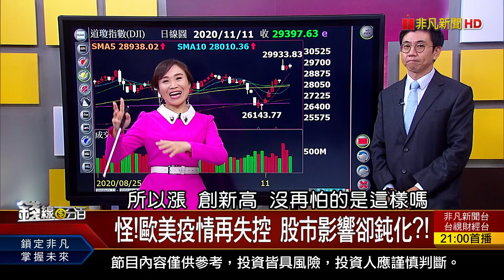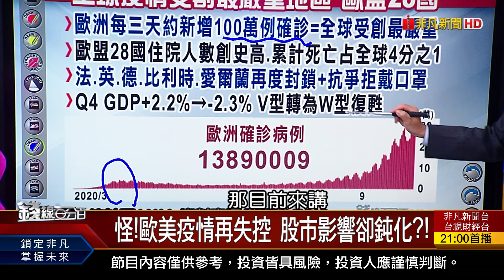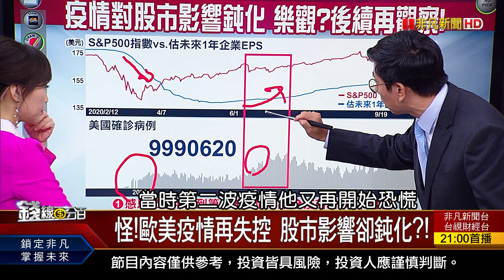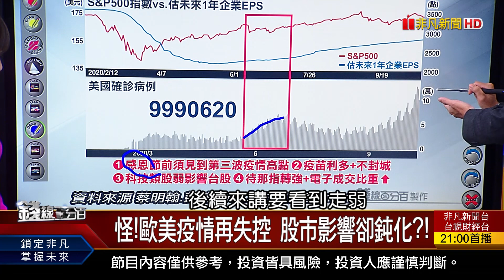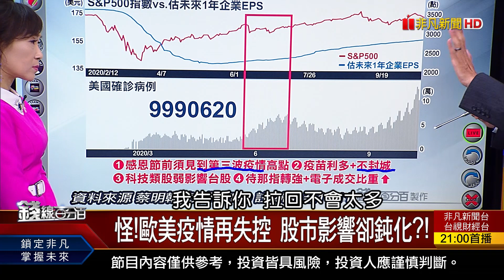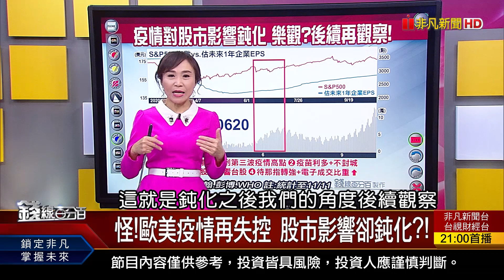《怪!歐美疫情再失控 股市影響卻鈍化?!》【錢線百分百】20201112-8│非凡財經新聞│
◎怪!歐美疫情再失控 股市影響卻鈍化?!

●1112完整版(上)《電子轉強.金傳回檔 期貨預告:強攻?驚漲? 八大族群點火!年底還有作夢行情? 明年健保費漲定了!每人每月多繳百元?》
●1112完整版(中) 《台股史高13324回 量縮!11/10賣對了? 台股再創史高 個股創高vs.落後?》
●1112完整版(下) 《正ETF漲幅≠反跌幅 槓反ETF操作要點! 明年調高基本工資 勞保勞退繳費跟漲? 歐美疫情再失控 股市影響卻鈍化?!》